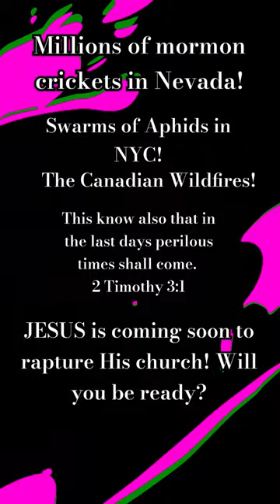Look at the times we are living in. We are so close!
Look at the times we are living in. We are so close to the return of JESUS to rapture His church. Will you be ready? We are living in the last days, perilous times are here (2 Timothy 3:1). Repent of sins and give your life to JESUS today! Tomorrow may be too late! # shorts

BOOK: "More Than Enough" Finding Comfort and Hope Through Jesus Christ in the Last Days.